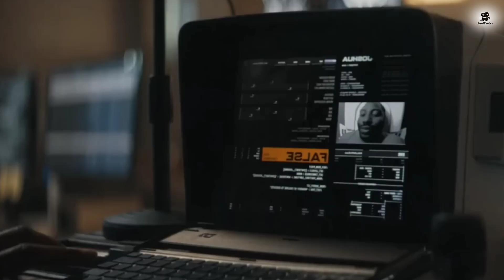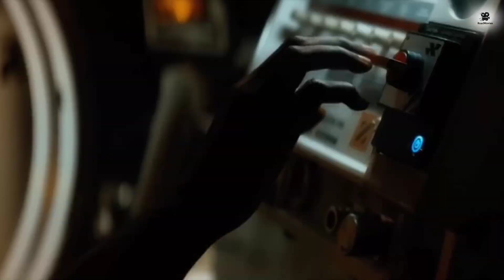রোবটের সাথে মানুষের যুদ্ধ । The creator Movie explaine । movie explained